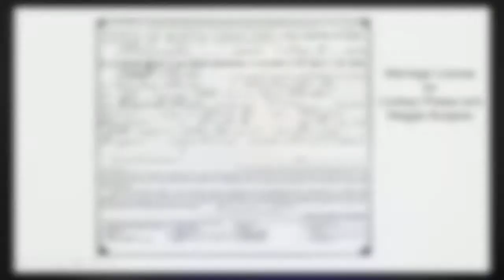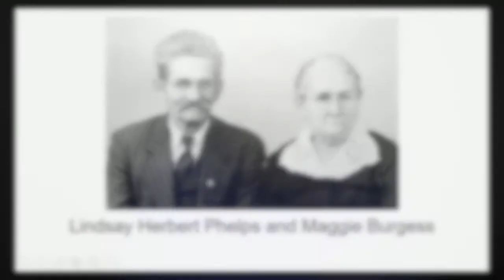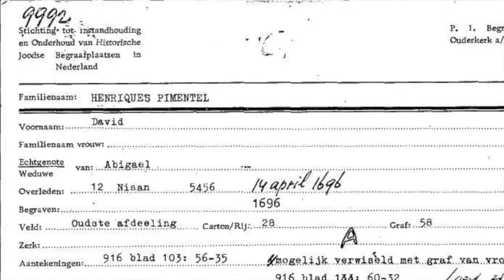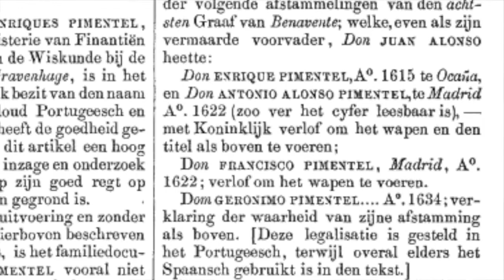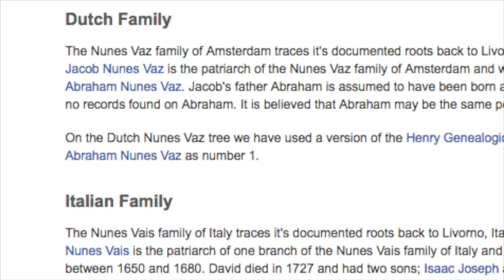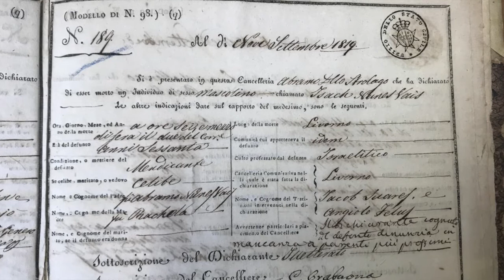Update on Sephardic Research 2017 - Nunes Vaz and Henriques Pimentel Families (VLOG #19)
In this Vlog I talk about some things that I have been up to lately and updates on my research. I recently was a guest on the Last Call Podcast with Six Shots Later, where I gave Andrew Phelps a glimpse into the work I have been doing researching his family. I also gave a demonstration of Geni.com recently at the Triangle Jewish Genealogical Society (TJGS). I then talk about the update on sephardic research in my family. The Henriques Pimentel family is supposedly descend from Juan Alonso Pimentel, the 5th Duke of Benavente and there is a document from Charles II which may prove the descent. I have made many contacts in the past few months and it seems we have tracked down the document and multiple digitized versions. There has also been an update in research the Nunes Vaz / Nunes Vais families and trying to connect the different branches. We have moved forward with Y-DNA testing as well as working with other researchers, such as Michael Waas and Matteo Giunti, in broadening the family trees and looking for the connection.

GeneaVlogger
VLOG #19